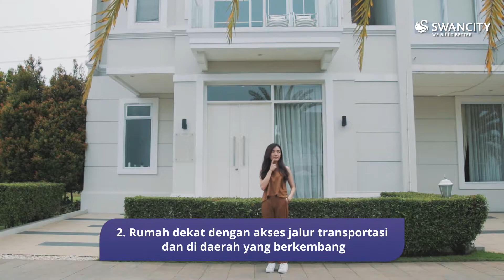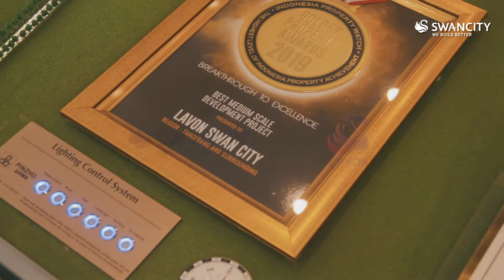4 Tips Beli Rumah Pertama yang Strategis & Ekonomis | Lavon - Swancity | Rumah Tangerang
Bingung saat mau beli rumah pertama? Hal apa aja ya yang harus diperhatikan?

Yuk cari tahu lewat video ini supaya kamu bisa beli rumah pertama yang tidak hanya ekonomis, tapi juga strategis!

Nah, kedua kriteria rumah tersebut bisa kamu temukan di Lavon dari Swancity. Selain lokasinya yang strategis dan dikembangkan oleh developer terpercaya, Lavon juga berikan promo Insentif PPN hingga 100%, Keringanan 10%, Bebas Biaya BPHTB, dan Diskon Biaya Akad*!